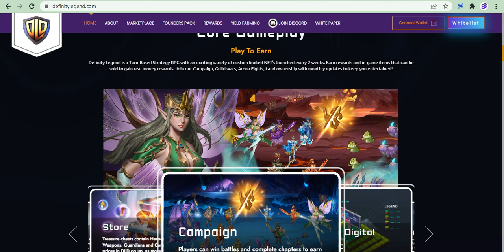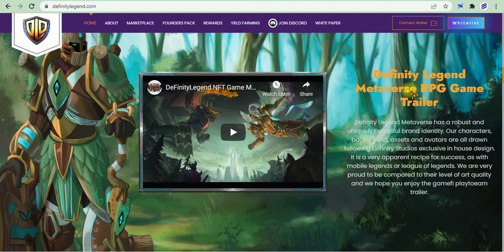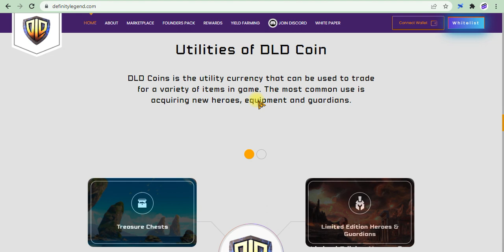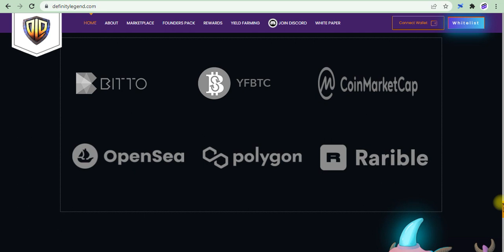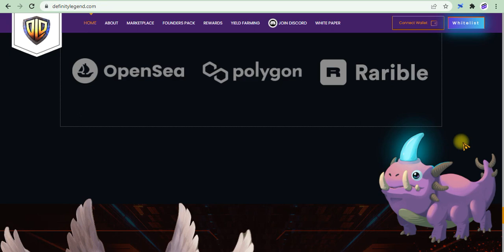Definity Legend, This Is Best Project To Work On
Information About Me:
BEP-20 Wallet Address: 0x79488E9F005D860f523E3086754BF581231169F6